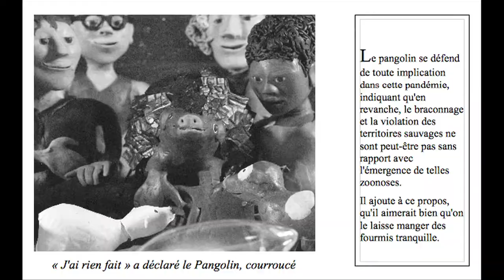Le Pangolin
(J.L Cambon/J.F Sénégas)

Enregistrement au studio  La cour des miracles
Par Marc Dubesy

Mixage au studio Hauts de gamme
Par Thierry Blanchard

Mastering au Studio La Source

Batterie : Christophe Bellil
Basse : Diuz Antigny
Wash board : Xavier Bonnery
Banjo : Éric Gilles
Guitare : Alain Lasseube
Piano : Jef Sénégas
Chœurs : Diuz & Xavier
Chant : JeF

Conception & réalisation : Lucie MOUSSET

Produit par : ATOMES PRODUCTIONS